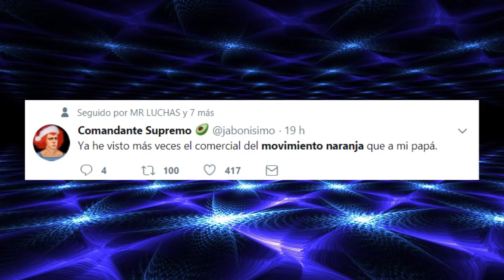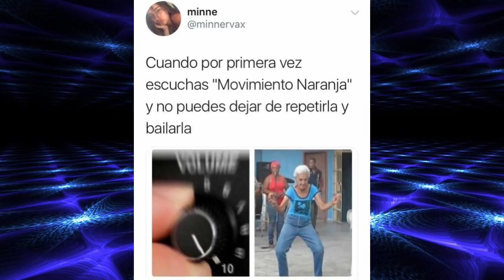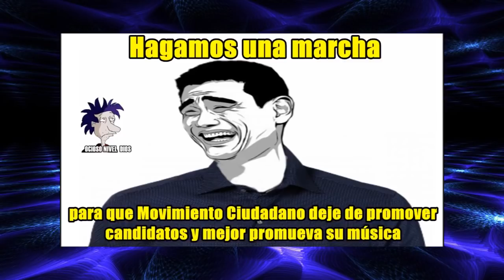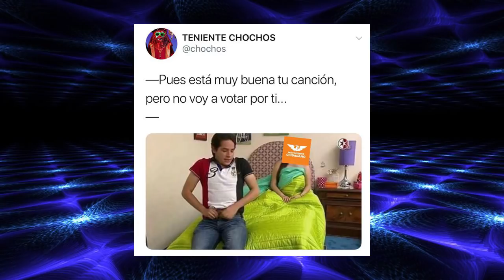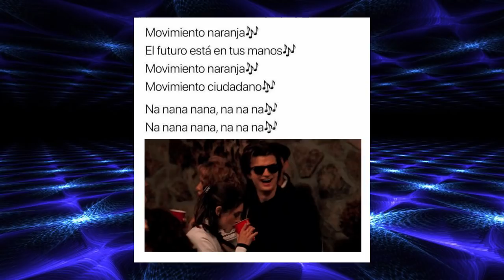Movimiento Naranja, la historia del niño Yuawi y los mejores memes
Desde el 11 de diciembre ha estado sonando la canción que lanzó el partido político movimiento ciudadano llamada movimiento naranja, interpretada por Yuawi López, niño de 9 años de origen huichol.
El niño forma parte de la banda de rock huichol venado azul, originarios del pueblo nueva colonia mezquitic en la sierra alta de Jalisco, en la frontera con zacatecas. Yuawi López es conocido en la agrupación como venadito.
El primer gran éxito nacional e internacional de venado azul y de yuawi vino con el documental de 2012 "hecho en México" (producido por televisa), en el que el niño huichol cantó un fragmento de la canción "cusinela", como parte de la melodía "quién lleva los pantalones".
También participó en la edición 2014 de la academia kids, organizada por tv azteca, donde interpretó la diferencia, de Juan Gabriel
No es la primera vez que Yuawi tiene contacto con la política, en mayo de 2017 amenizó un concierto en favor del ex candidato a gobernador de Nayarit Raúl mejía de movimiento ciudadano
Apenas el 15 de noviembre pasado el niño huichol formó parte del show  de la toma de protesta del senador del PRI  Ismael Hernández como dirigente  de la confederación nacional campesina.